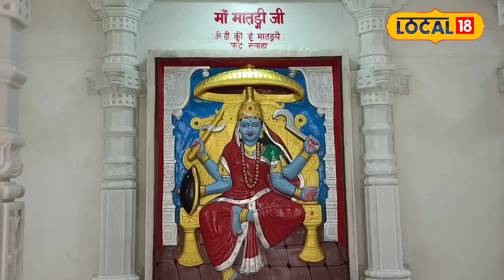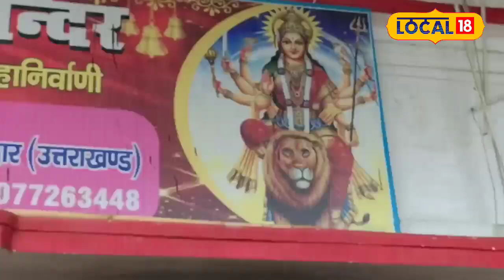Sharadiya Navratri 2024: नवरात्रि के दौरान नवमी पूजन, खास संयोग और पूजा विधि!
In Hinduism, worshipping Goddess Durga fulfills all desires. If the Goddess is pleased, she not only fulfills all wishes but also removes all the troubles, sorrows, and difficulties in life. In 2024, Navratri will begin on October 3. This year's Sharadiya Navratri brings highly auspicious alignments. According to the Hindu calendar, the Ashtami (eighth day) and Navami (ninth day) will fall on the same day, and Navami and Dashami (tenth day) will also be observed on the same day, with Navami and Dashami being celebrated on October 12.
हिंदू धर्म में देवी मां की पूजा करने से सभी मनोरथ सिद्ध हो जाते हैं. देवी मां यदि प्रसन्न हो जाए तो सभी मनोकामनाएं पूरी करने के साथ जीवन में आई सभी परेशानियां, दुख, कष्ट दूर कर देती है. देवी मां के निमित्त साल 2024 में नवरात्रों की शुरुआत 3 अक्टूबर से हो जाएगी. इस साल होने वाले शारदीय नवरात्रि में बेहद ही शुभ संयोग बन रहा है. पंचांग के अनुसार नवरात्रों में अष्टमी युक्त नवमी और नवमी युक्त दसवीं आ रही है, यानी एक ही दिन अष्टमी और नवमी का समय रहेगा तो वही 12 अक्टूबर को नवमी और दसवीं मनाई जाएगी.